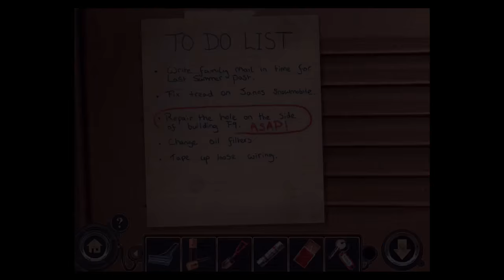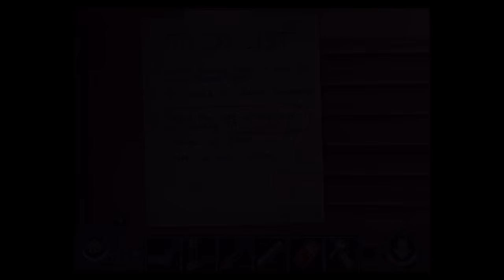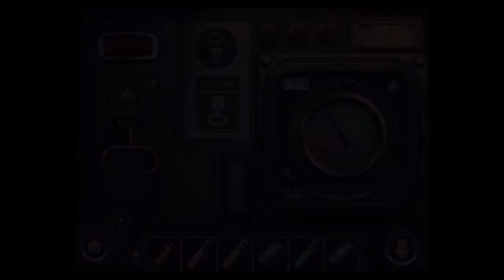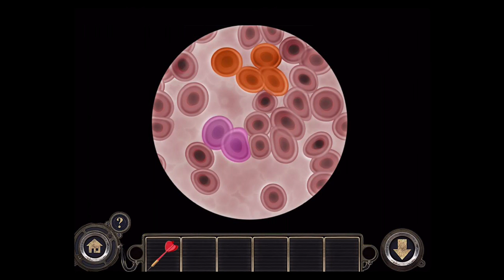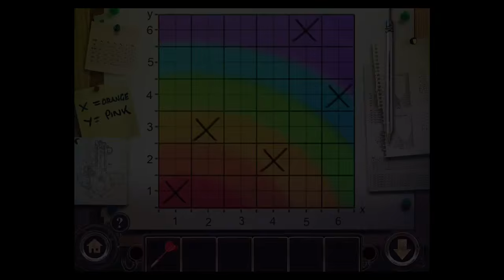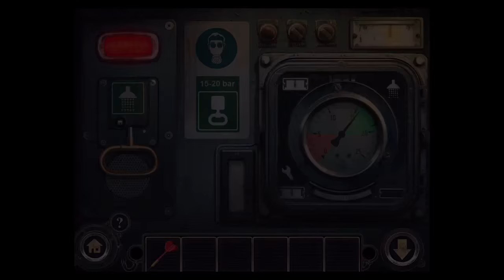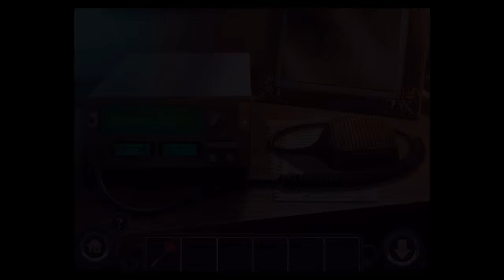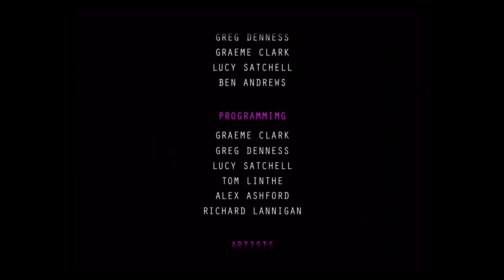Facility 47 by InertiaSoft: Walkthrough Part 2 With REJECT Ending & iOS iPad Air 2 Gameplay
This is part 2 of my walkthrough for the iOS and Android game Facility 47 by InertiaSoft. This will take you through from the end of the free portion of the game to the REJECT ending.

Alternatively, if you’d like to make a one-time donation through PayPal, you can send it to AppUnwrapper (at) gmail (dot) com.